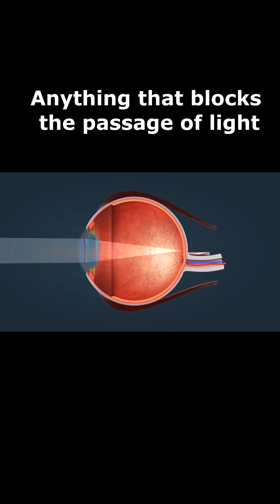How and Why Blindness Develops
Anything that blocks the passage of light from the environment to the back of the eye or disrupts the transmission of nerve impulses from the back of the eye to the brain will interfere with vision. In the United States, legal blindness is defined as a visual acuity of 20/200 or worse in the better eye, even after correction with eyeglasses or contact lenses, or a visual field restricted to less than 20° in the better eye. Many people who are considered legally blind can distinguish shapes and shadows but not normal detail.

Blindness can occur under the following circumstances:
1, Light cannot reach the retina.
2, Light rays do not focus on the retina clearly.
3, The retina cannot sense light rays normally.
4, Nerve impulses from the retina are not transmitted to the brain normally.
5, The brain cannot interpret information sent by the eye.